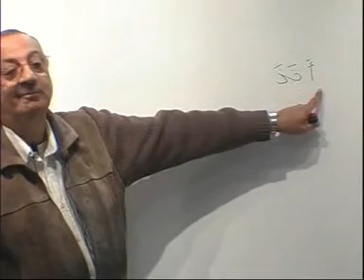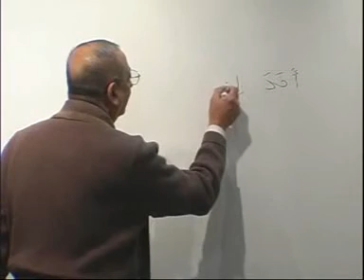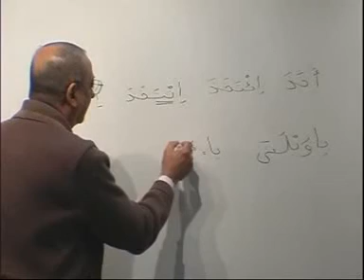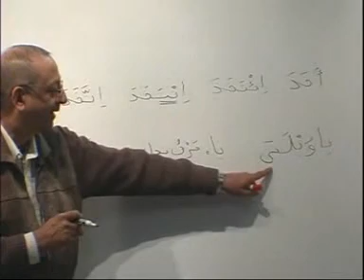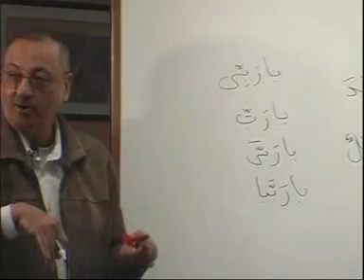Madina Arabic Course - Lesson 82 Part 11